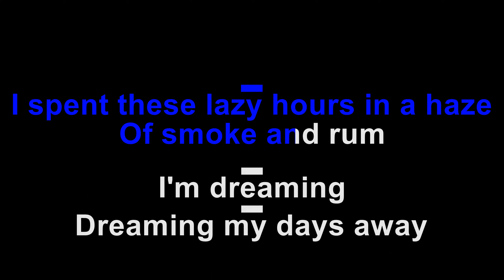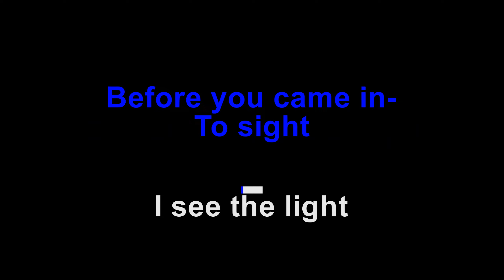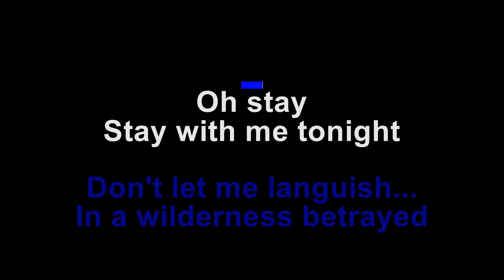Daniel Tashian - Now I See The Light (Karaoke)